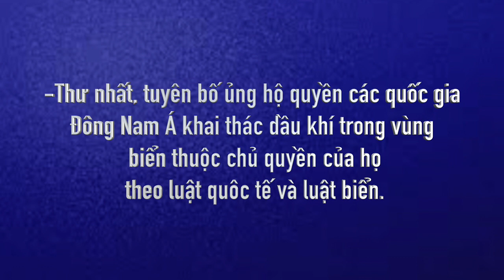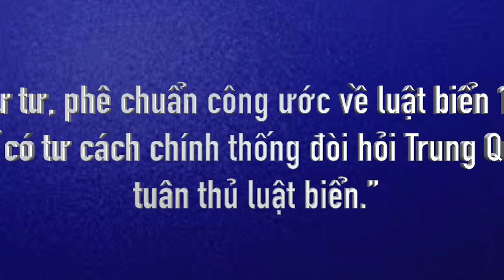NGUY CƠ CHIẾN TRANH Ở BIỂN ĐÔNG. ( PART 2 )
Xin chào quý khán giả Carolina TV. Tuần lễ thứ 3, tháng 6 năm 2020.
 Chúng tôi xin tường thuật cuộc phỏng vấn từ xa đặc biệt giữa
Gíáo Sư -Tiến Sĩ Nguyễn Mạnh Hùng và nhà báo Phạm Trần
 ngày 15 tháng 6 năm 2020 về
 NGUY CƠ CHIẾN TRANH Ở BIỂN ĐÔNG.
 Carolina TV thực hiện.
 ( PART 2 )